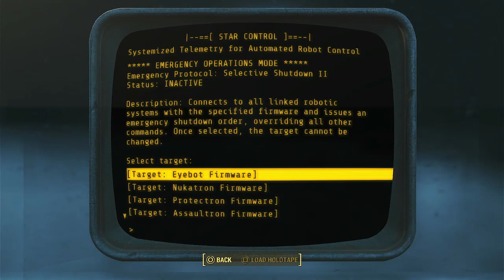Fallout 4 Nuka World! Ep 11 Nuka Galaxy Starcores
There's no way there's still 4 in here. I'm gonna catch a movie.